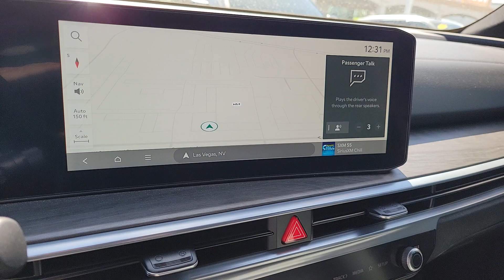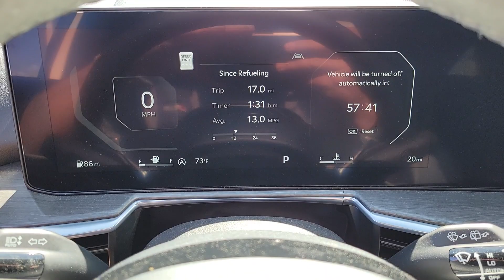2024 Kia Sorento North Las Vegas, Paradise, Henderson, Boulder City, Summerlin South, NV Z7634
Glacial White Pearl New 2024 Kia Sorento X-Pro SX Prestige available in Las Vegas, Nevada at Jim Marsh Kia. Servicing the Paradise, Henderson, Boulder City, Summerlin South, NV area.

8555 W. Centennial Pkwy

Glacial White Pearl 2024 Kia Sorento X-Pro SX Prestige AWD 8-Speed DCT 2.5L I4 DGI Turbocharged DOHC 16V LEV3-SULEV30 281hp AWD.brbrIf you dont drive here you cant save here! 22/27 City/Highway MPG